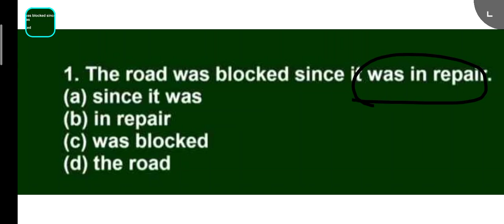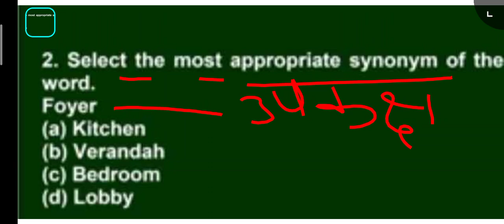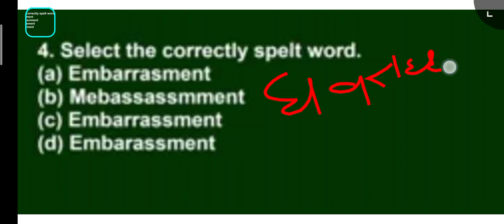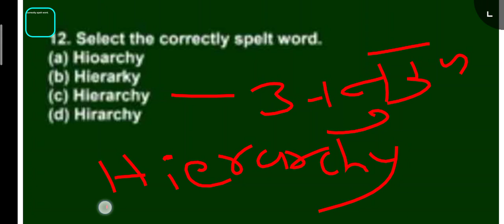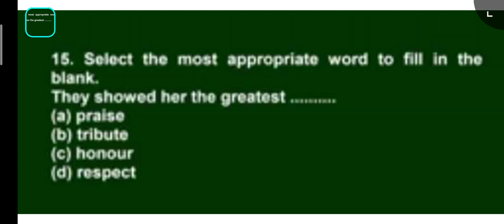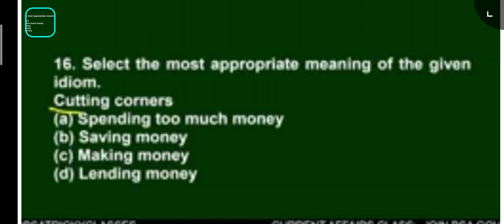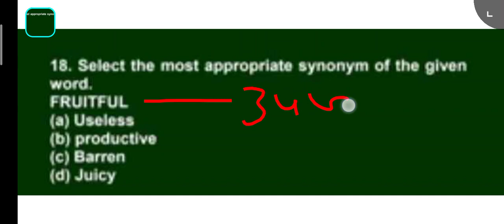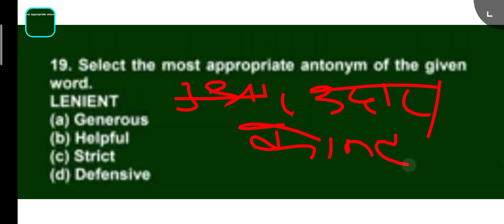SSC MTS //ENGLISH की सबसे महत्वपूर्ण क्लास बार बार पूछे गए प्रश्न 5.2M views.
ENGLISH MTS
MTS English
SSC MTS HAVALDAR ENGLISH
MTS English
MTS English
MTS English
MTS English, MTS ENGLISH
MTS English
MTS English
MTS English
MTS English MTS ENGLISH MTS English
MTS English
MTS English